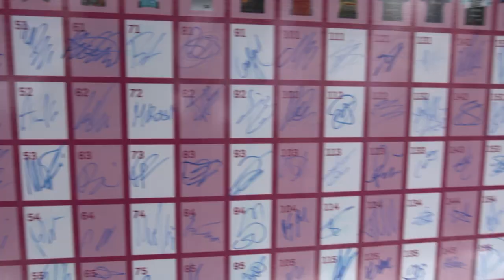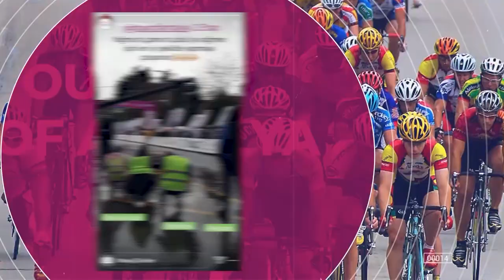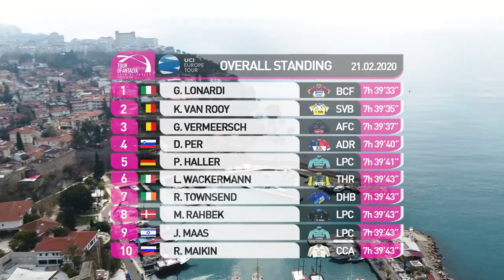2020 TOUR OF ANTALYA 2. GÜN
Tour of Antalya’da ikinci gün 165 kilometrelik Kemer - Antalya etabı ile son buldu.

Şiddetli yağmurun da etkisi ile zorlu geçen etabın ardından finiş çizgisini  ilk geçen isim Bardiani CSF Fazione Takımı’ndan Giovanni Lonardi, genel klasmanda da birinciliğe yerleşerek Akra Hotels sponsorluğundaki Magenta renkli mayonun yeni sahibi oldu.

İkinciliği az bir fark ile Alpecin Fenix’ten Gianni Vermeersch, üçüncülüğü ise Sport Vlaanderan Baloise’den Kenneth Van Rooy elde etti.

Tour of Antalya’ya dair özel içerikleri Twitter, Facebook ve Instagram hesaplarımızdan ve cyclistmag.com.tr’de bulabilirsiniz!